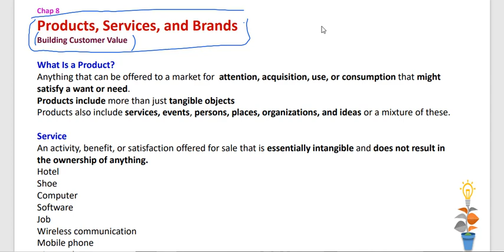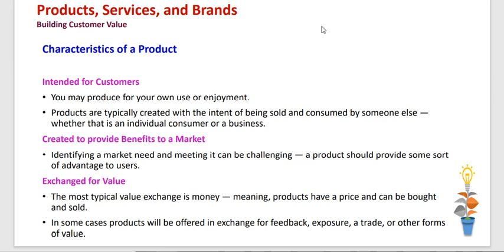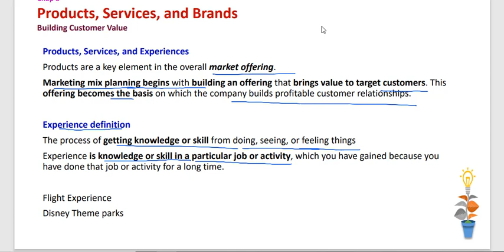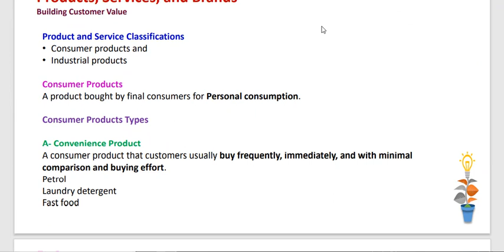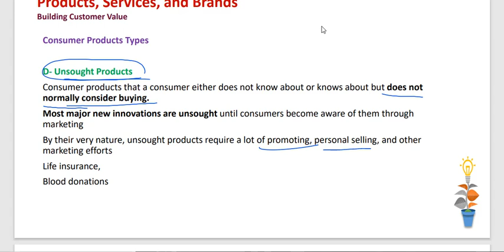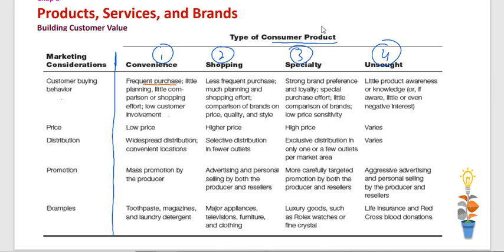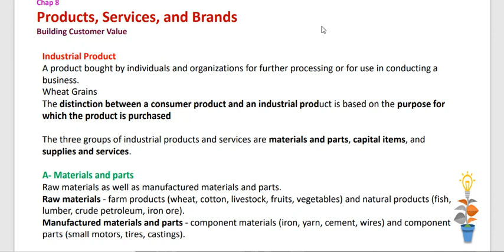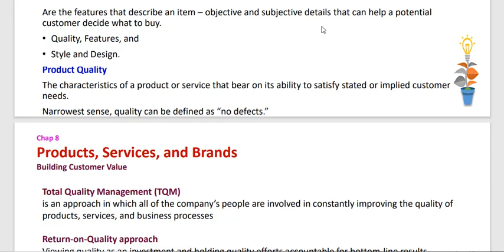Products, Services and Brands (Chap 8 Philip Kotler Marketing)